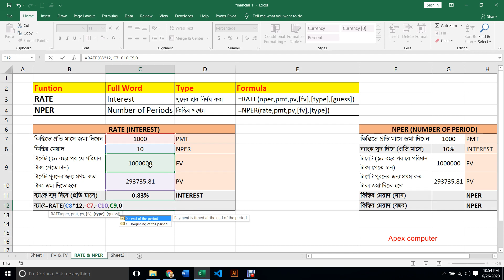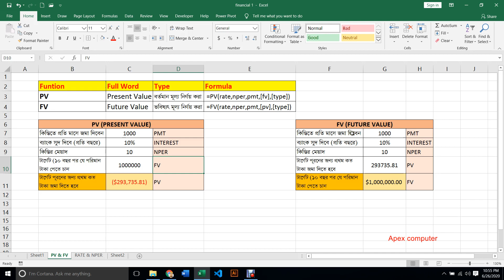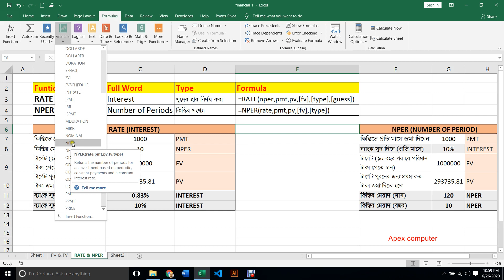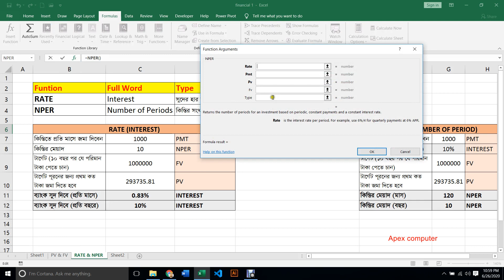RATE & NPER Function in Excel Bangla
I show you how to use RATE & NPER Function in Excel Bangla.